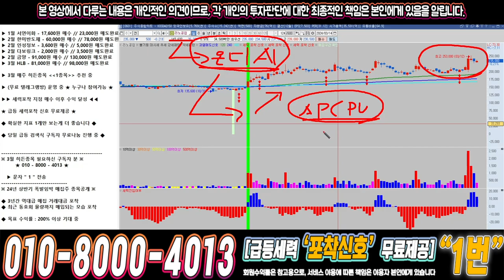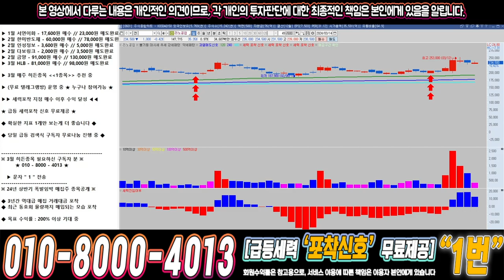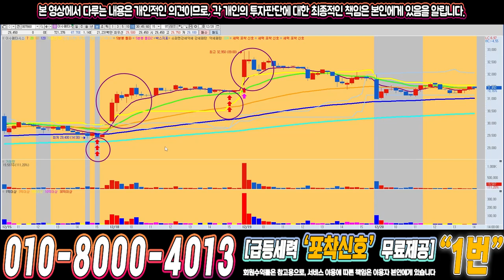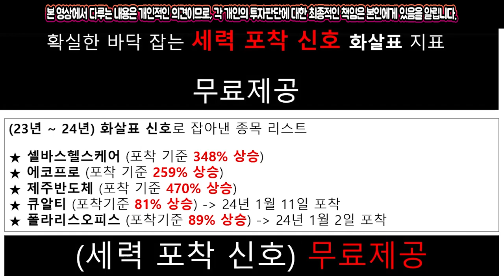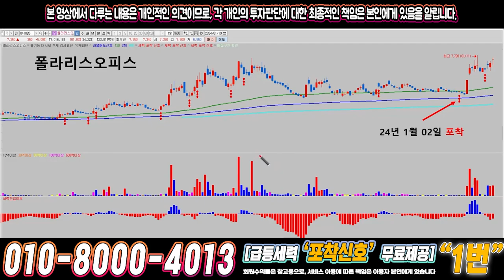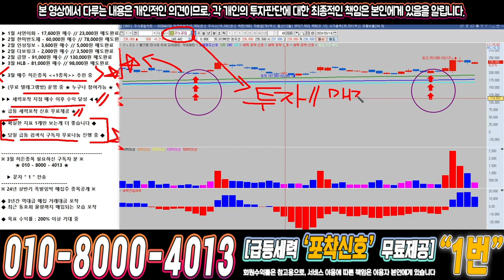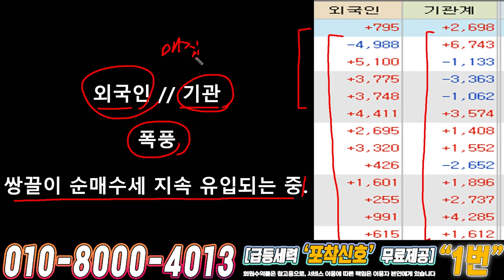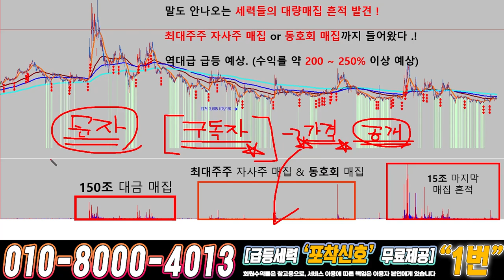리노공업 ) 드디어 4월에 큰거하나 옵니다!!